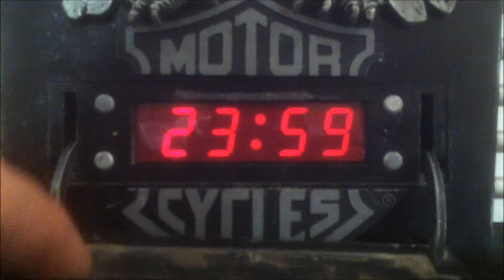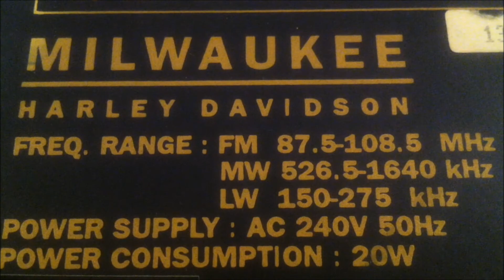Harley Davidson Collector's Alarm Clock Radio Milwaukee Audio Collection